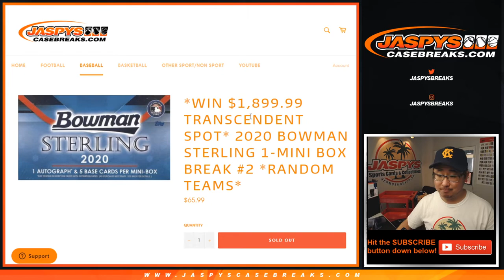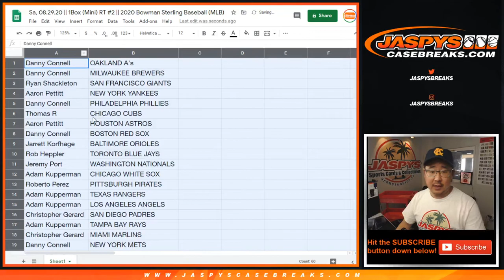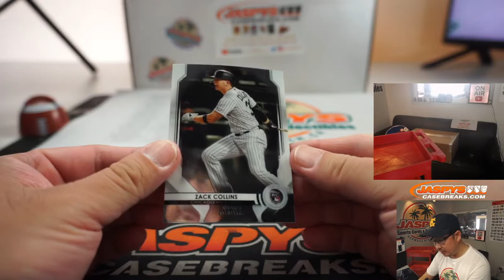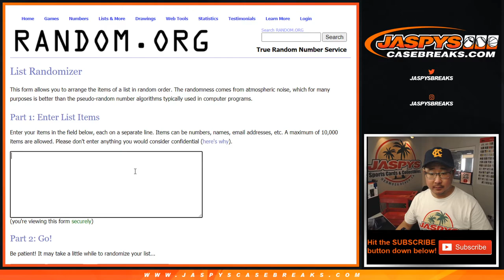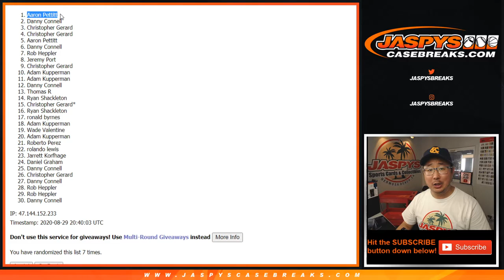Sa, 08.29.20 || 1Box (Mini) RT #2 || 2020 Bowman Sterling Baseball (MLB)